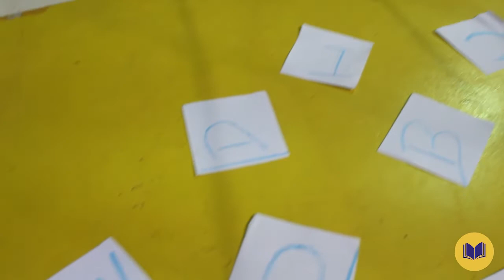Dia 14 de Abril - Aula do Pré II